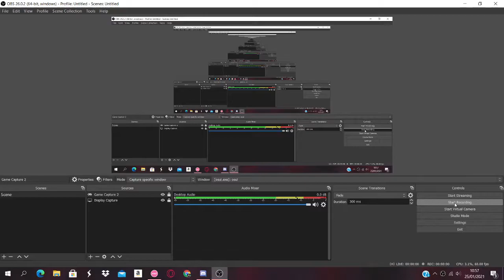empress of light... but in osu